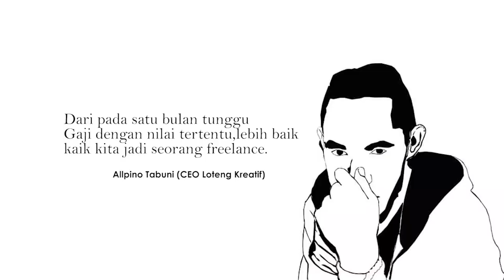(PODCAST) Sarjana Hanya Bukti Bahwa kita Perna Belajar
PODCAST SESION With Allpino Tabuni

Kali ini kita punya program podcast hadir dan kami mulai mencobah yang pertama. Host di ambil oleh : Rusen Y Tabuni, S.Ip dan Narasumber Allpino. Kami berbincang cukup jauh soal ini, kemudian kami rangkum agar bisa jadih poadcast seperti ini.

Trimakasih Sudah Nonton

Produksi : Loteng Kreatif Papua
Camera : Nolince Tabuni, Wani Tabuni & Victor Tabuni
Edittor : Allpino Tabuni

Trimakasih
Jangan Lupa Like, Coment, Share & Subscribe Video ini, dan jangan lupa juga aktifkan notifikasi, karena tong masih mau poadcast lagi, sama masih banyak video yang akan kita upload di channel ini.